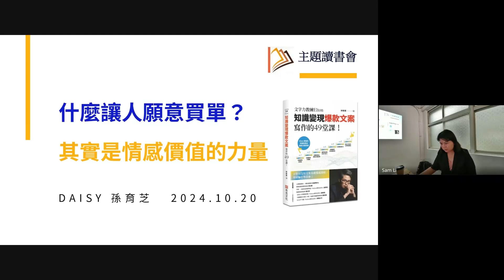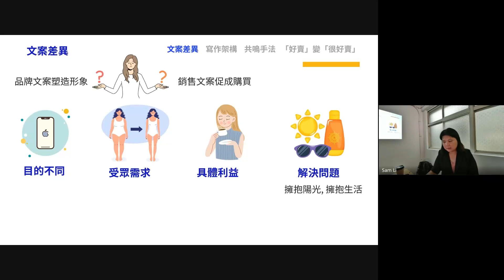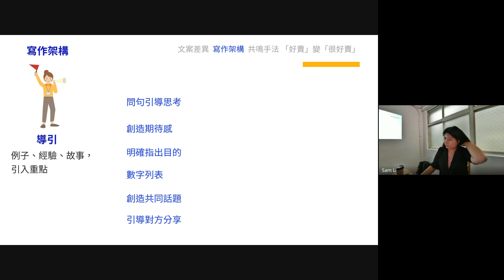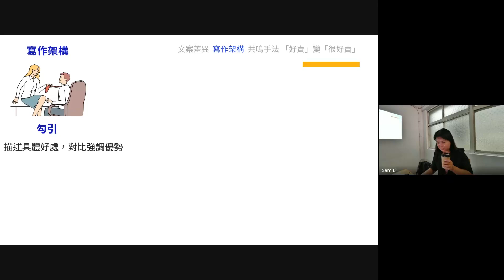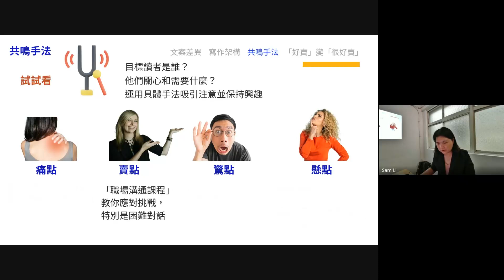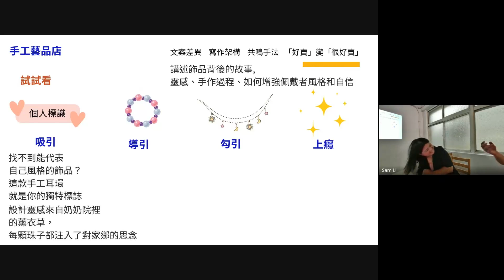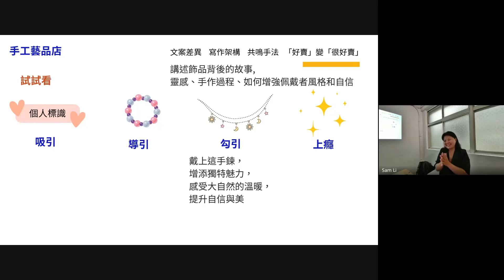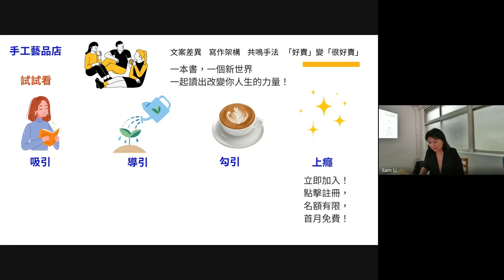爆款文案大解密：從0到1的文案變現方法/Daisy 孫育芝/主題讀書會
投稿人簡介
我是銷售工安呼吸防護具的業務，致力於保護您的工作環境安全。我們的產品就像地震警報一樣，在危險時刻能提醒您並確保您的安全，讓您在緊急情況下能夠順利逃生。

在2022年，我榮獲了公司頒發的「最佳新人獎」，2023年又拿到了「超級業務獎」。這些獎項不僅肯定了我的努力，也激勵我用自身的轉型經驗，去幫助那些內勤行政人員和比較害羞內向的人提升自信和自我欣賞能力。

[想讓產品賣得更好，就要從銷售者變指導者」

在文創飾品小街上，經常能見到許多精緻的手工藝品攤位。儘管每件作品都充滿特色，但往往冷冷清清，只有少數遊客會駐足詢問。我常想，這些店家如何在困境中堅持藝術創作並維持生計？一些設計師專注於製作獨特的手工首飾，雖然網店流量可觀，卻無法滿足銷售期望。

如果重新設計產品文案，將簡單描述改為講述每件首飾背後的獨特故事和工藝過程，並用情感語言展現其提升個人風格和自信的價值，就能引發顧客的興趣。此外，與時尚部落客合作，進行產品評測和展示，並利用社群媒體分享故事，可以提升產品的吸引力，將「能賣」的產品轉變為「好賣」的爆款。本書將深入探討如何通過文字力實現這一轉變。

A. 問題探討

要把自己或產品成功銷售出去，關鍵在於文案中要有「期待感」、「驚喜感」和「樂在其中」的文字力。這本書教你如何透過吸引、導引、勾引和上癮四個步驟，來撰寫有效的文案。它還告訴你如何運用產品的痛點、賣點、驚點和懸點來抓住受眾的注意，讓你的價值被看見！讓我們一起深入探討這些技巧，提升你的銷售效果吧！

B. 擴展認知

這本書提到了一個經常被忽略但非常有趣的觀點：要讓知識型產品從「好賣」變成「很好賣」，兩個關鍵元素就是「金錢」和「關係」。不僅需要「金錢」來改善生活，還需要「關係」來讓生活更美好。這是永遠都有需求的主題。

C. 釐清誤解

許多人學習文案的目的本來是要在網路上銷售產品，但很多人卻誤以為只要學習品牌文案就能達到目標。事實上，僅僅寫漂亮的品牌文案並不足以促成銷售。真正能夠賣出產品的文案，應該專注於如何有效地展示產品的價值和解決受眾的問題，而不是僅僅建立品牌形象。這本書幫助你理解如何撰寫具有實際銷售力的文案。